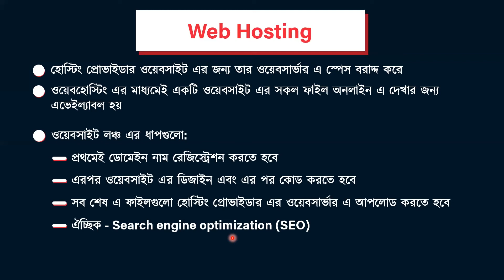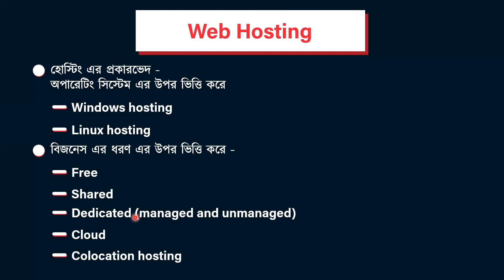অধ্যায় ৪ : ওয়েব ডিজাইন পরিচিতি ও HTML - পর্ব ১০ [HSC]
HSC ICT Chapter 4, অর্থাৎ ওয়েব ডিজাইন পরিচিতি এবং HTML (Web Design and HTML) একটি অন্যতম গুরুত্বপূর্ণ অধ্যায়। 10 Minute School এর এই ভিডিওটিতে মূলত Web Hosting নিয়ে আলোচনা করা হয়েছে।

Instructor Name: Abu Sadat Sayem